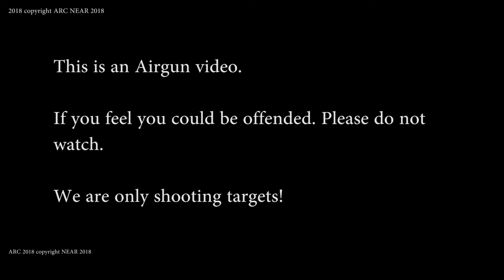177 air rifle shooting 10 layers of cardboard short